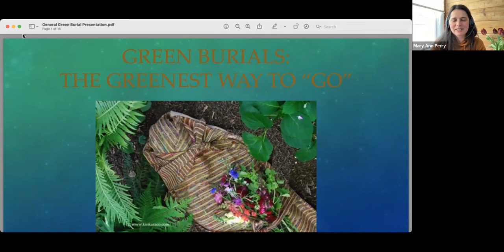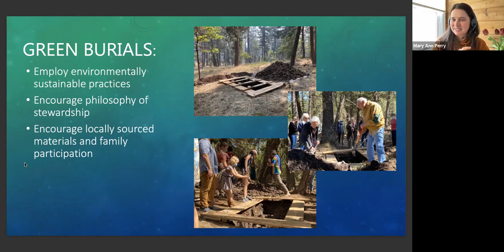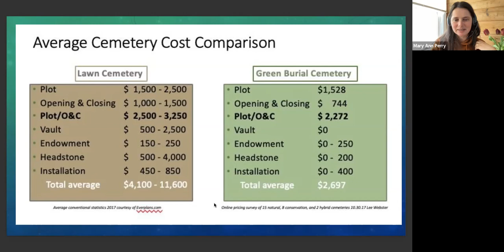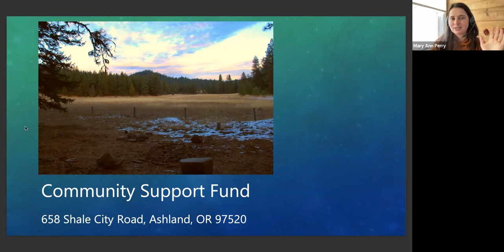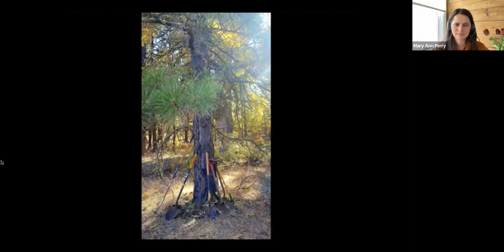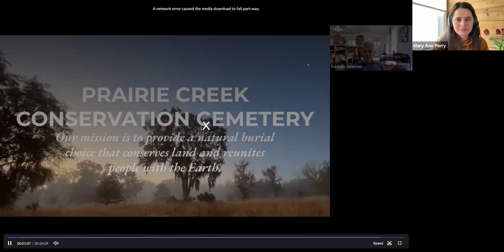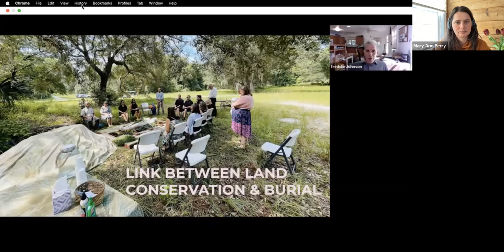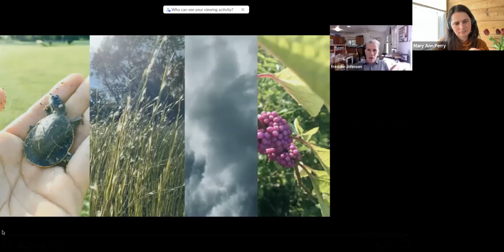OLLI Brown Bag Lunch Presentation - 3/13/2023: The Next Level of Green Burial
With Mary Ann Perry: Explore the basics of green burial practices and how conservation burials engage these practices with a deeper intention of truly caring for the land through thoughtful care and management. Enjoy a photo tour of conservation burial grounds and hear from experts in the field.

Mary Ann Perry is dedicated to caring for the natural world through conservation (green) burial practices. She serves as the Sexton at the Forest Conservation Burial Ground outside of Ashland, Oregon.